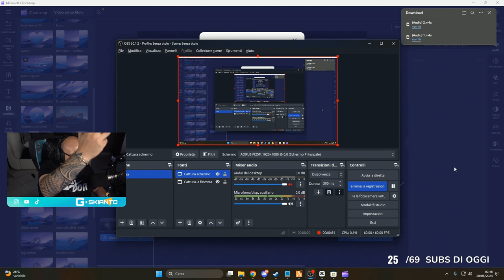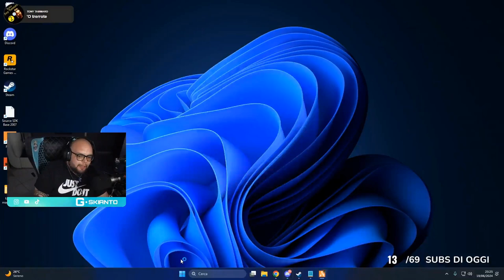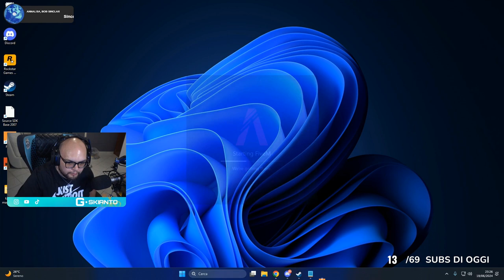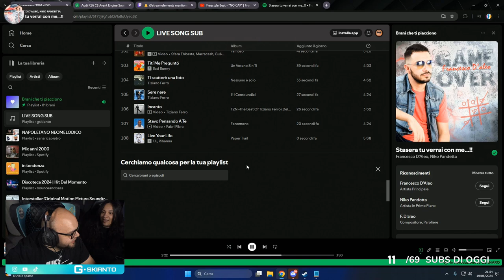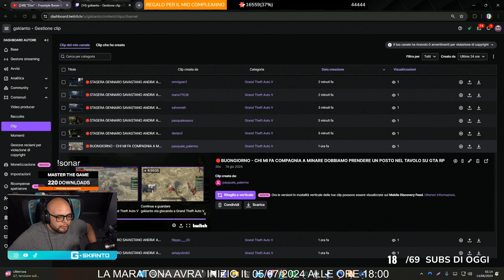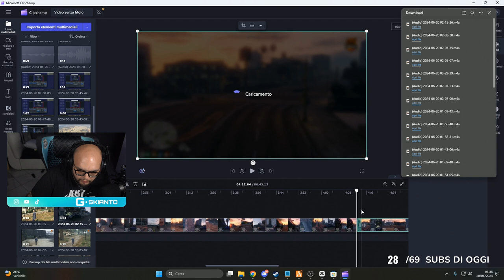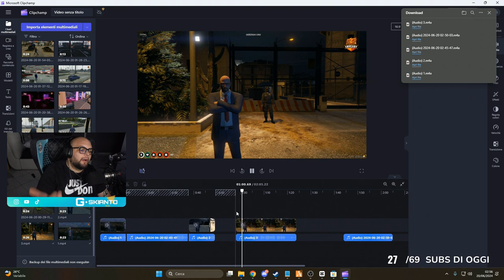TEST AUDIO 😲 - BEST OF GSKIANTO